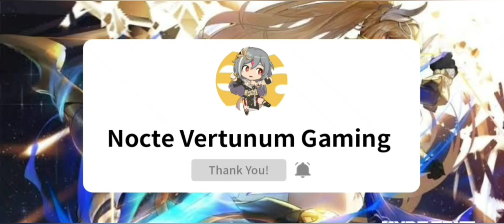Honkai v5.3 | ☆Carole☆ in Exalted Abyss (Gameplay)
Owner of the Music: TheFatrat

Owner Credit: Captain I'm Overwhelmed

GAME TYPE
ACGN, Action

PLATFORM
Android / iOS
Windows (CBT ver 3.2)
Consoles (Unconfirmed)

ENGINE

Unity 2017
Audiokinetic Wwise

DEVELOPMENT TEAM

miHoYo Shanghai

PUBLISHER
China: miHoYo Network Technology
Japan: miHoYo Inc
Taiwan: 品玩邦
Korea: miHoYo Limited
Asia: miHoYo Limited
Global: miHoYo Limited

PUBLISH DATE
China: October 14, 2016
Japan: February 16, 2017
Taiwan: May 18, 2017
Korea: October 17, 2017
Asia: November 1, 2017
Global: March 28, 2018

PC Edition
Game Engine

Current known engine version used:

5.3.6p5 (ver 1.0)
2017.4.3f1 (Unreleased, maybe testing ver)
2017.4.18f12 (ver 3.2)